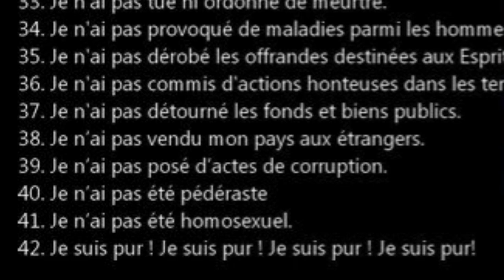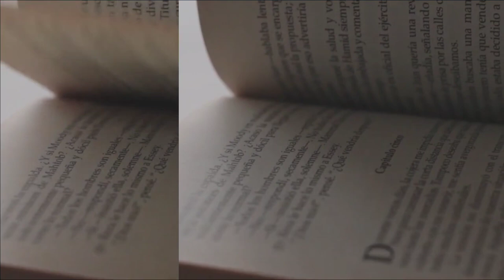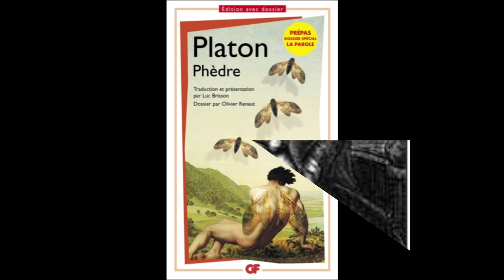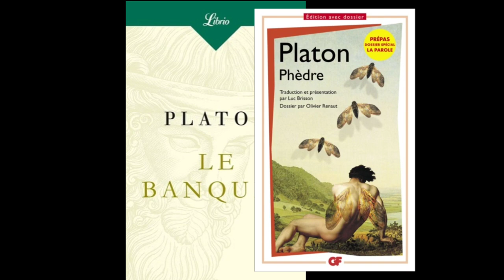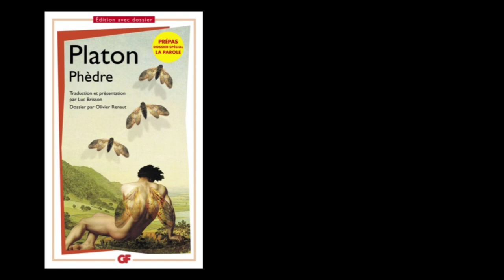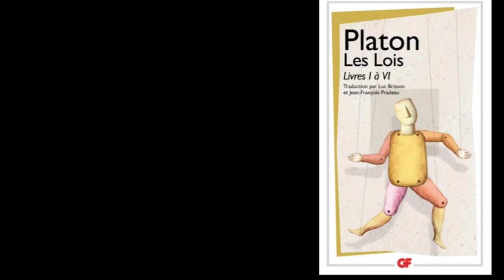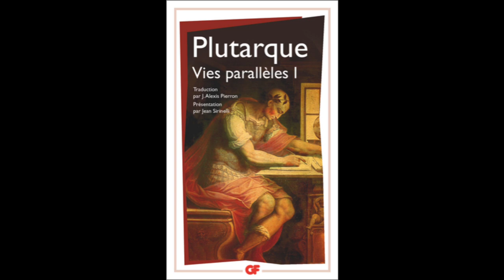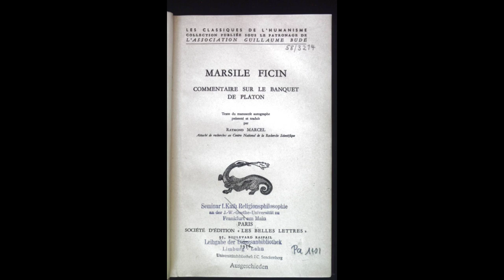LA PHILOSOPHIE OCCIDENTALE OU LA PÉDERASTIE?[LES PHILOSOPHES HOMOSEXUELS]#1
DANS CETTE VIDÉO NOUS TRAITONS DES HOMOSEXUELS PHILOSOPHES. BEAUCOUP D'HOMMES N'ABORDENT PAS CET ENJEU PHILOSOPHIQUE DANS SON VRAI SENS.IL EST UNE QUESTION CULTURELLE, ET IL EST PARADIGUEMATIQUE. IL EST UNE QUESTION DE TRADITION ANCESTRALE, DE MŒURS ET DE VALEURS. LES PHILOSOPHES SONT ÉRIGÉS EN PROTOTYPES DE L'HOMME, L'HOMME IDÉAL,... EN TANT QUE MODÈLE, ILS SONT EXPOSÉS À ÊTRE IMMITÉS. SI ON EXPOSE SOCRATE COMME LE PLUS GRAND PENSEUR DE TOUS LES TENPS, OR TOUT LE MONDE AIMERAIT ETRE COMME LUI, ET IL EXPOSE L'HOMOSEXUALITÉ COMME LA FORME DE VIE SENTIMENTALE IDÉALE, CE QUI IMPLIQUE  UNE CONTRAINTE À L'EMBRASSER. SI LE PEDAGOGUE EST HOMO, SON ELEVE QUI EST GUIDÉ PAR LUI SERA FORCÉMENT HOMO AUSSI. DANS CE CAS, LA PHILOSOPHIE OCCIDENTALE DOIT ÊTRE REJETÉE, ELLE DONNE  L'ASPIRATION À LA PERVERSION ET À LA SODOMITE. CETTE FORME DE PENSER NE DEVRAIT EN AUCUN CAS ENSEIGNER DANS LE MONDE NOIR. TOUT CELA EXPLIQUE QUE CHEIKH ANTA DIOP AVAIT RAISON EN CONSEILLANT DE REFONDER UN CORPS DE SCIENCES HUMAINES BASANT LES HUMANITÉS CLASDIQUES EGYPTO-NUBIENNE.
IL FAUT DIMINUER CETTE PENSÉE HOMOSEXUELLE, C'EST LA PLUS HAUTE FORME DE LA PERVERTION, PERVERSION INTELLECFUELLE, SUBTILITÉ POUR LA CORRUPTION DES PETITS NOIRS. LA PHILOSOPHIE OCCIDENTALE EST LA CORRUPTION DE L'INTELLIGENCE, IL FAUT LA DIMINUER!